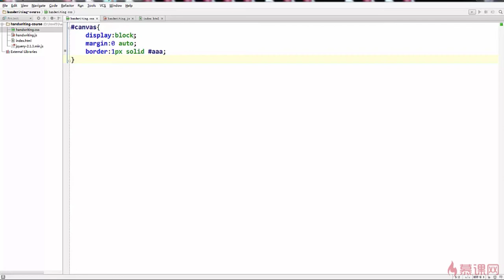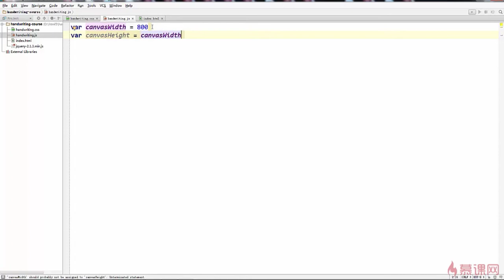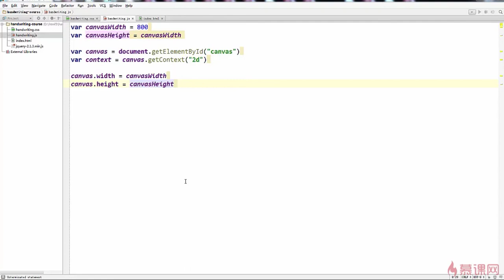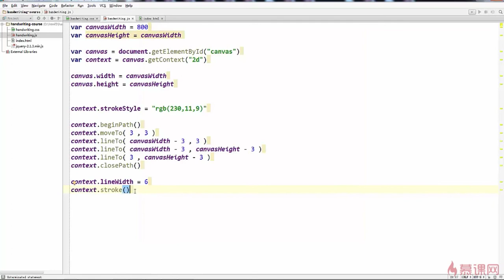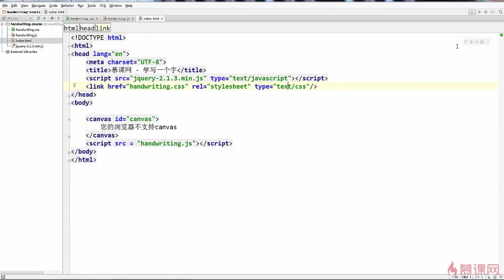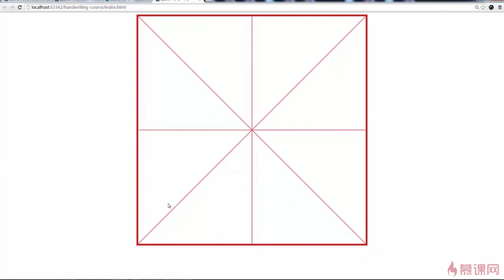4.2 绘制米字格，复习canvas｜canvas项目综合实战｜Canvas图形、动画、游戏开发从入门到精通全系列课程